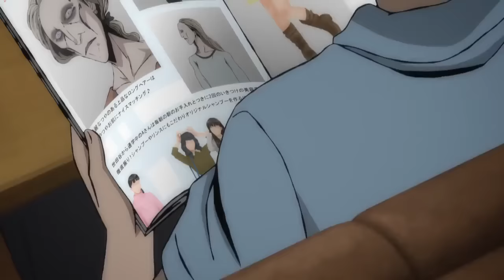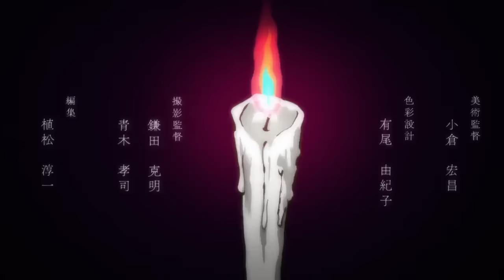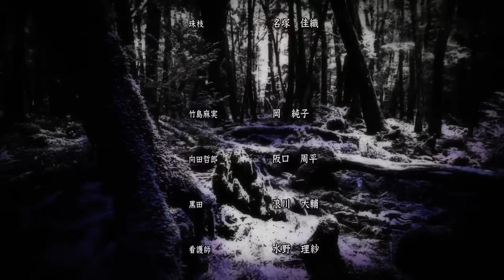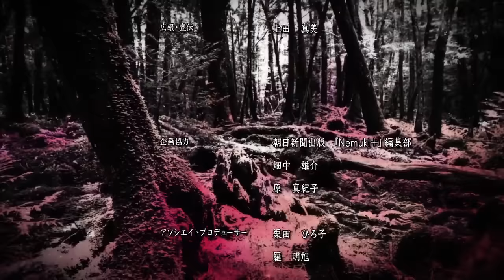Junji ito collection episode 2